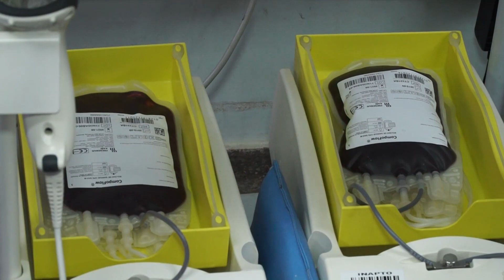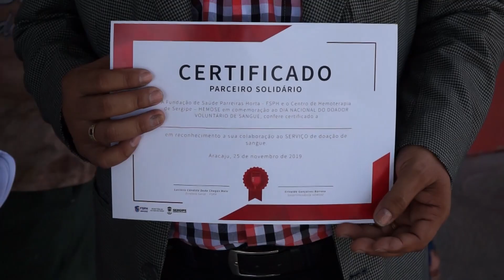Dia do doador de sangue - homenagem no Hemose